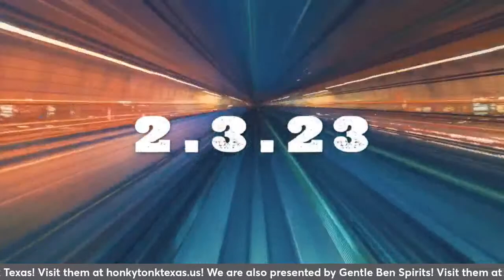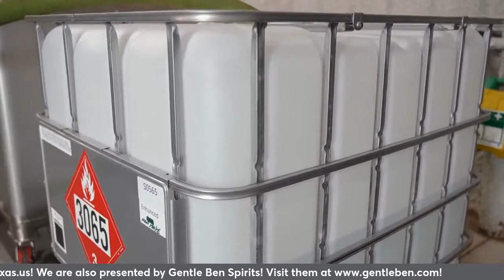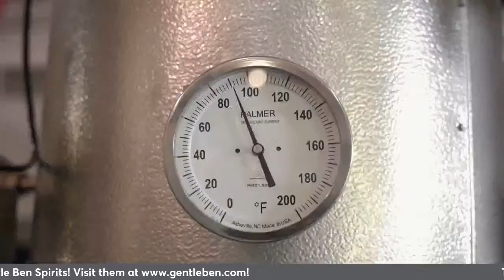Christopher Essex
Christopher Essex on the show! Tune in! We are presented by Bangtail Whiskey along with Gentle Ben Spirits and Honky Tonk Texas!